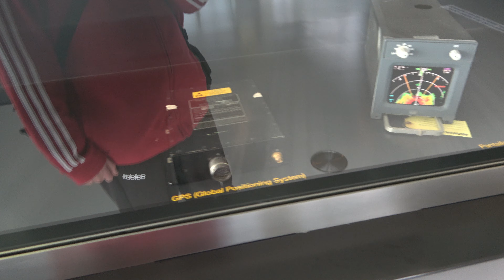Radar metereológico. MUNCYT. A Coruña. Año 2021